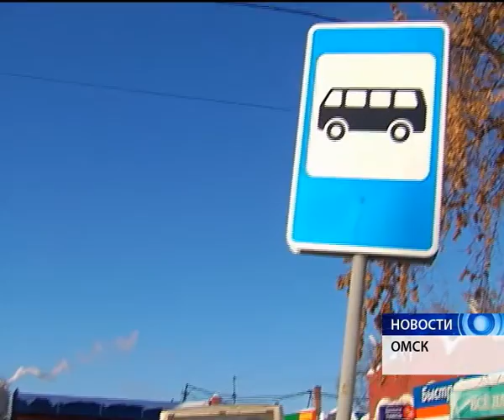Проезд по 20 рублей отменяет крупный перевозчик "Автосила 55"